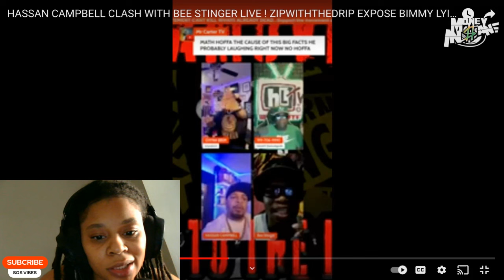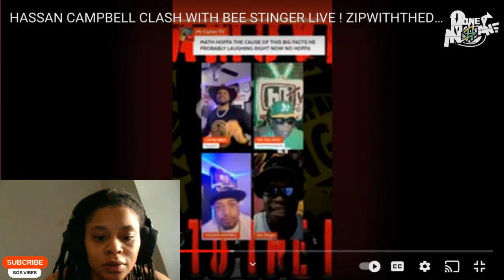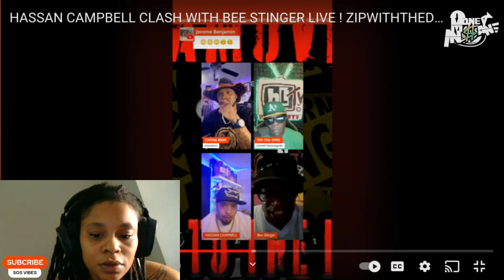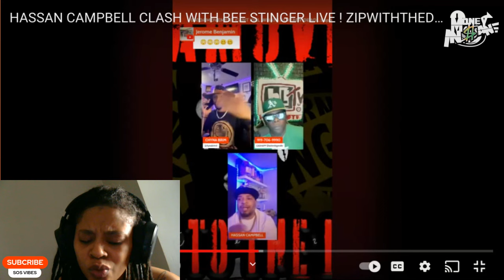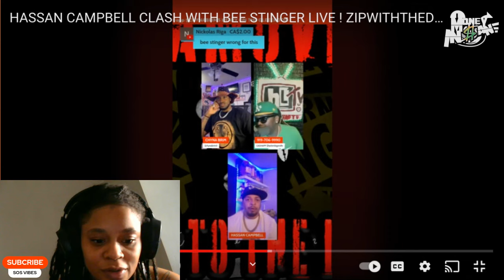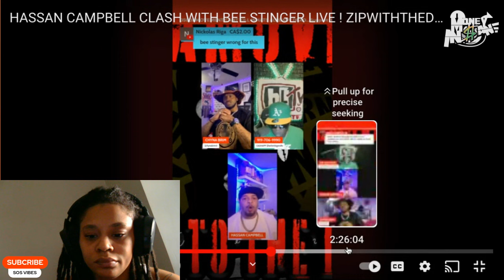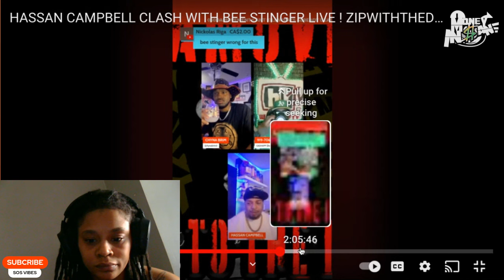HASSAN CAMPBELL GOES LIVE WITH BEE STINGER TO EXPOSE AFRIKA BAMBAATAA!